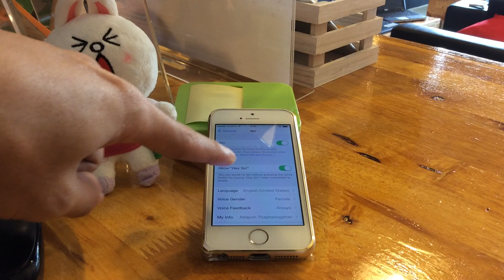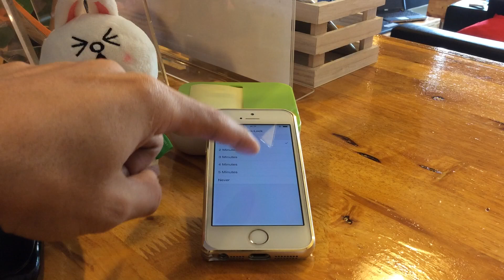ใช้งาน Hey Siri โดยไม่ต้องเสียบสาย Lightning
ใช้งาน Hey Siri โดยไม่ต้องเสียสาย Lightning

cr. iDownload Blog